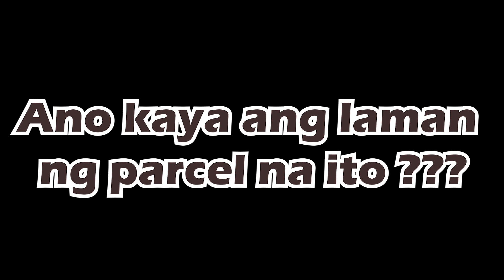TEASER: PARCEL REVEAL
Hello guys! Mag PARCEL REVEAL muna tayo for today's video!